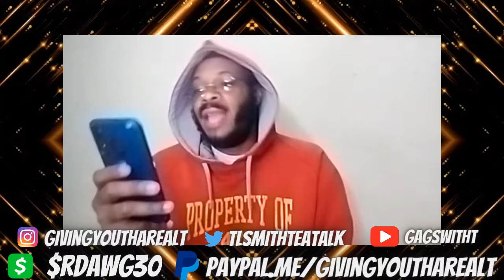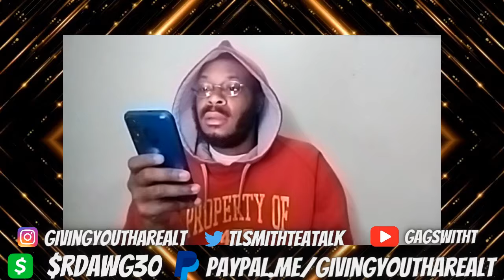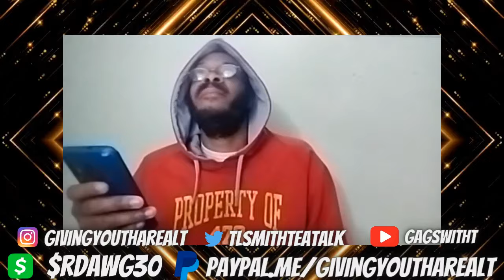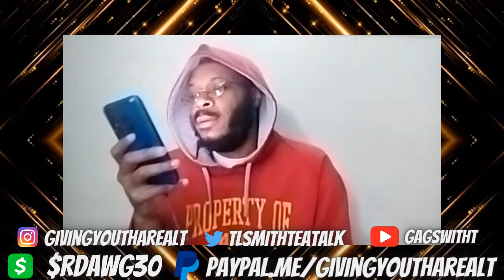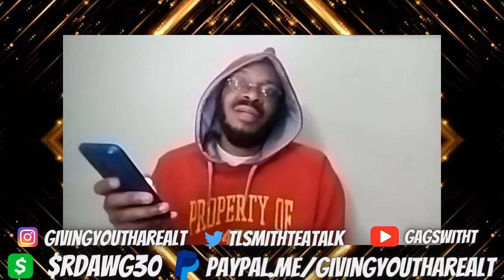Summer House: Martha's Vineyard Season 2 Ep. 8 "Gossip Girls" (REVIEW)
Intro/Outro Song: Ousside by King Sis